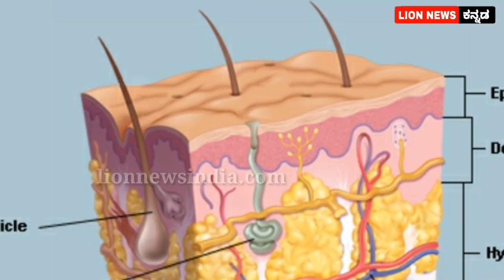ಈ ಹಣ್ಣು ಯಾವುದು.? ತಿಂದರೆ ಏನಾಗುತ್ತದೆ ಗೊತ್ತಾ? ಶಾಕಿಂಗ್ || rose Apple health benefits || By Lion TV